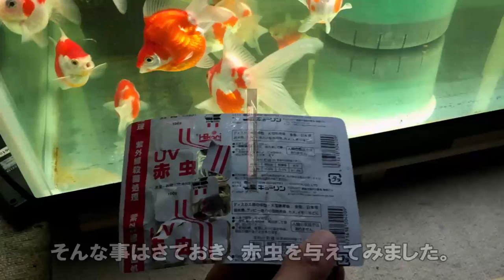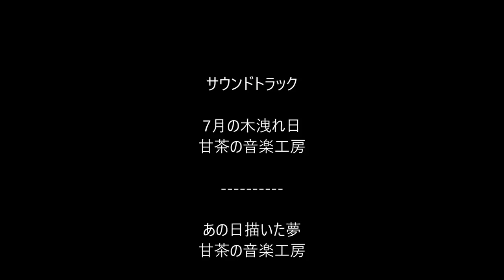【玉サバ】「実食」冷凍赤虫を食らう！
息子が買った、イモリとサラマンダー用の「冷凍赤虫」を与えてみました！